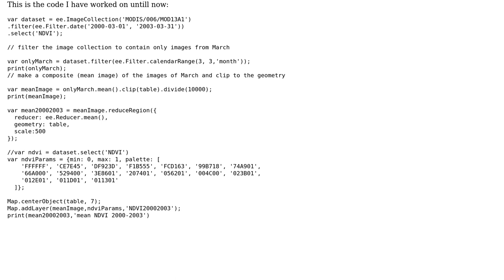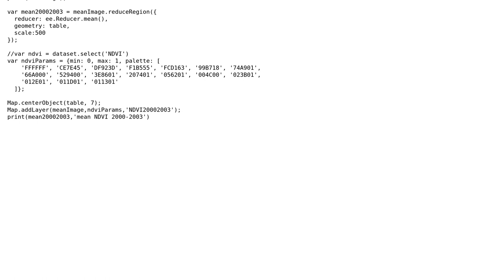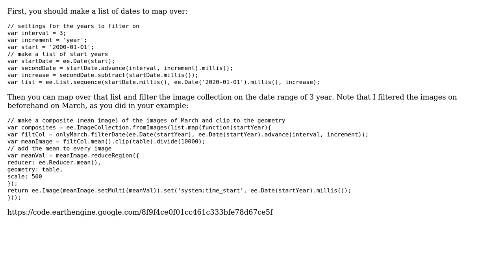GIS: Creating loop in Google Earth Engine?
With thanks & praise to God, and with thanks to the many people who have made this project possible! | Content (except music & images) licensed under CC BY-SA | Music | Images & others | With thanks to user Reut user PolyGeo user Kuik and the Stack Exchange Network Trademarks are property of their respective owners. You are responsible for your own actions.